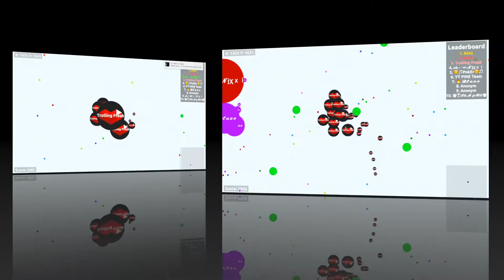Agarly (Highlights Package) Crazy!!!!!